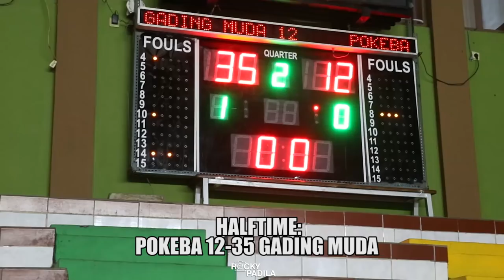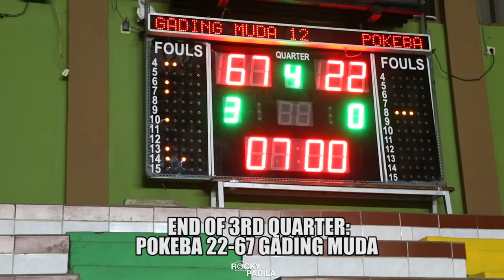Game Highlights: POKEBA VS Gading Muda (KEJURDA DKI Jakarta KU-12)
Game highlights dari pertandingan KEJURDA DKI Jakarta KU-12 antara POKEBA melawan Gading Muda.